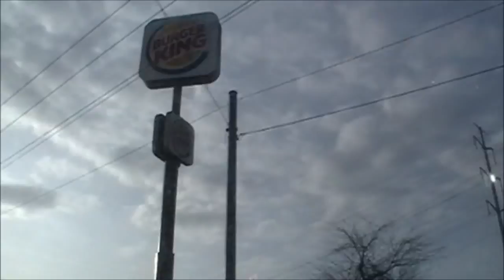Angry Grandpa Goes Grocery Shopping!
Angry Grandpa goes grocery shopping with Pickleboy and his grand kids..